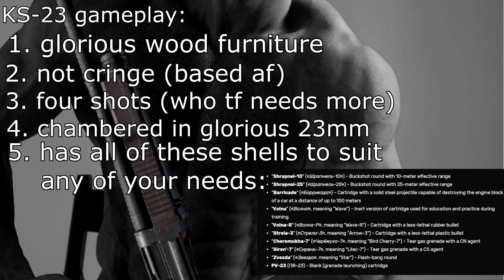Insurgency Sandstorm | The KS-23 experience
I demand 50.cal ragdolls for this thing NOW

Yes, all of these clips are from coop and I am actually trash, no need to remind me